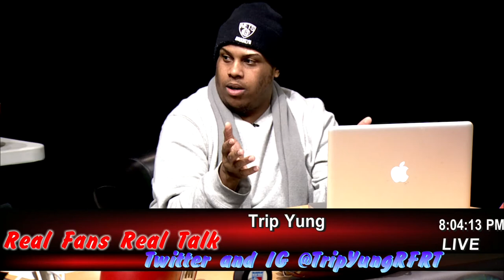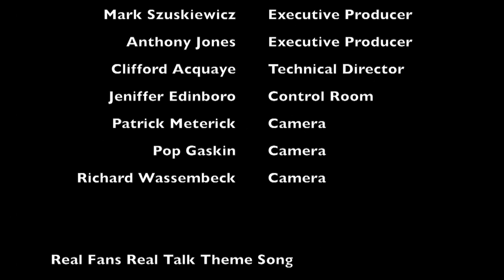Real Fans Real Talk 1 29 15 with guest host D. Chamberz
Real Fans Real Talk is an award winning sports talk show that broadcasts live on TV in Brooklyn and airs in all 5 boroughs of NYC. It's a sports show that doesn't just bring you the sports news but debates in a comical way with real fans who support their team. All the hosts are from Brooklyn, NY but they cover all teams and all sports. in this episode we interview Coney Island Brooklyn's own D Chamberz. We discuss his career including his music being featured on Hot97 and power 105, working on songs with Maino, Uncle Murda, and others, as well as his life growing up in Brooklyn, his Super Bowl picks, and of coarse as always, the hottest sports topics of the wee.